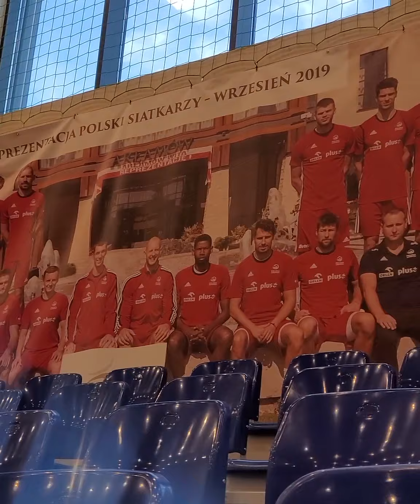Alicja Piechowska - Rolki z Tatą- Arlamow 2021 Vol. 1